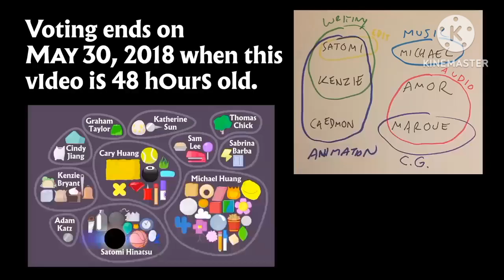BFB: wait what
Credit to everyone who owns their content in this video. Gift for @MediaWindowsMaker @BFDI Tree @blockybfdi @theklaskycsupoeditor @KCS202 @bubbledoeslogoediting126 @renders_universe @NOTRemote @bacontophat @FawfulsFuryTime and @MrMenFan677